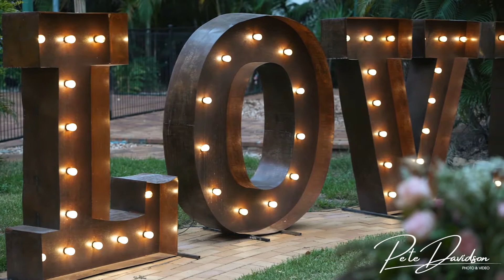Ben & Mardy - Bundaleer Rainforest, Brisbane.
The love shared between these two is undeniable! Ben & Mardy celebrated their wedding in front of a small gathering of family and friends at the Bundaleer Rainforest park, in Brisbane, on the 11th January 2020.

It was absolutely amazing to see Mardy's elderley parents, in particular her father, get involved in the celebration - even signing a song to his daughter during the dance, and to the entire congregation during speeches.